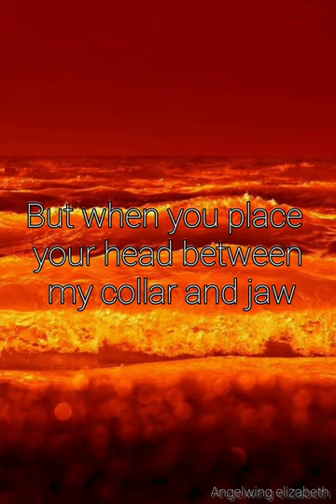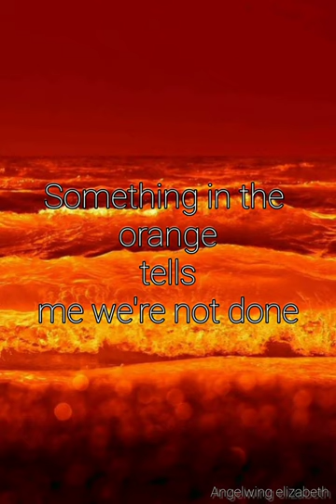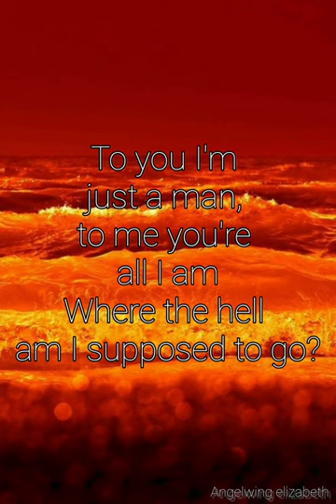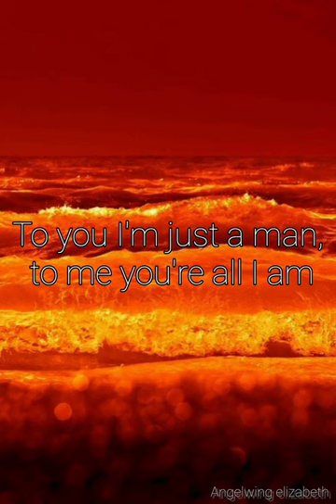something in the orange - Zach Bryan lyrics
not my picture found it on Google

comment what other songs you'd like to hear or comment your favorite artist